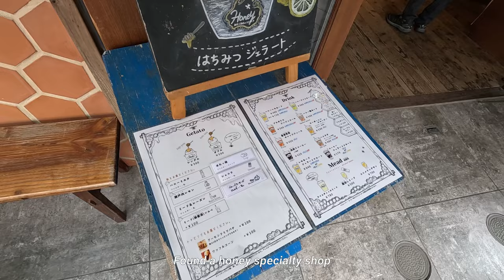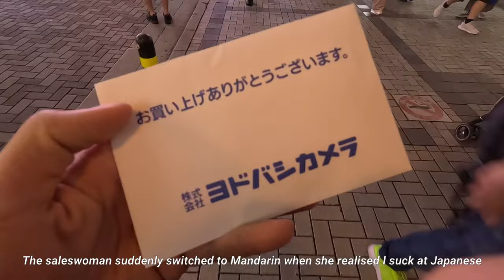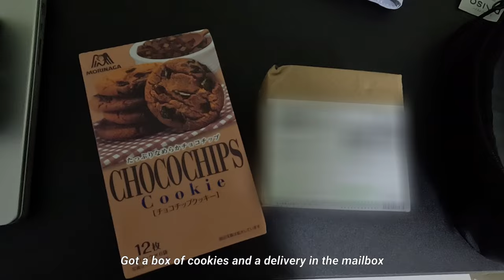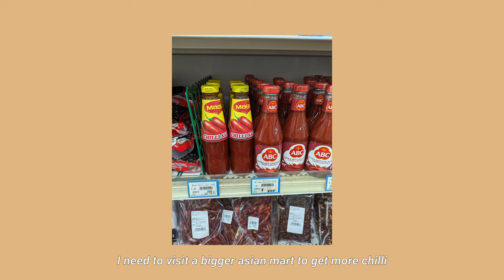Living Alone in Japan: Upgrading My Kitchen | Asian Mart, Dollar Store Loots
Got some loots from dollar stores and an asian mart. Now I can finally COOK!

For subtitle translations, please use the auto-translate!

Music from Uppbeat (free for Creators!)